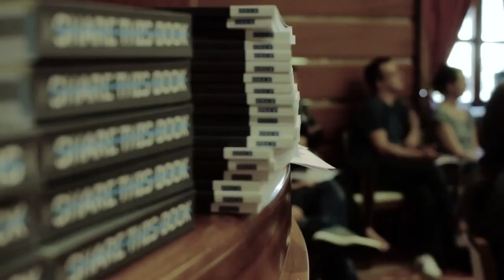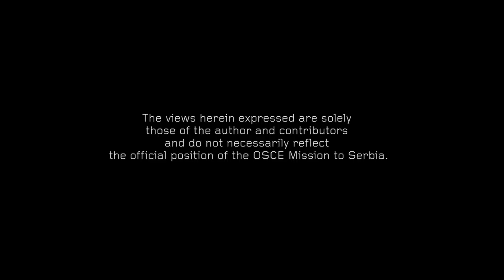Internet Freedom Moving Forward / Jačanje slobode na internetu